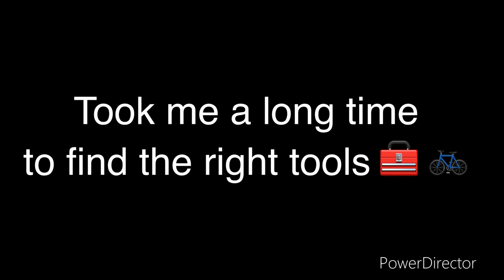Unboxing and reviewing the Mongoose Grudge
I hope you guys enjoyed todays video and have an amazing day 👍

Mongoose grudge link 👇